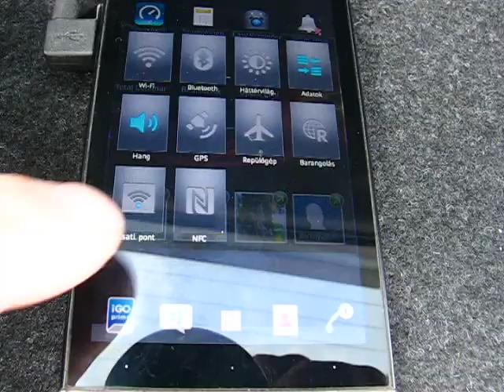Mobil openspot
Üdv!  OpenSpot működési elrendezése a kocsi kalaptartóján. A NET-et egy mobiltelefon megosztása szolgáltatja, amit a cliens nódban működő AirLive 5460AP tip. router vesz és vezetéken beadja az OpenSpot-nak.  Működik.  Üdv!  HA7JUQ Laci Jászberény